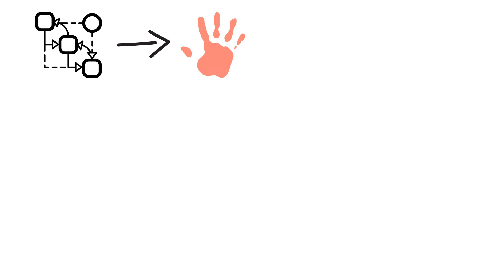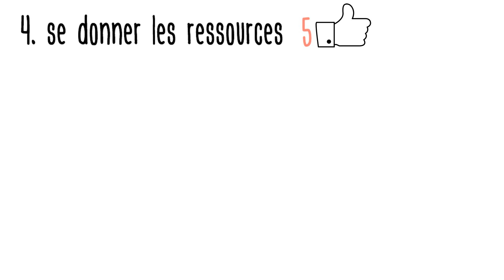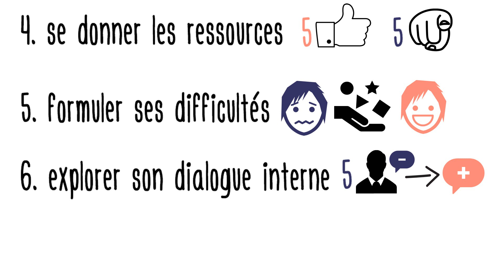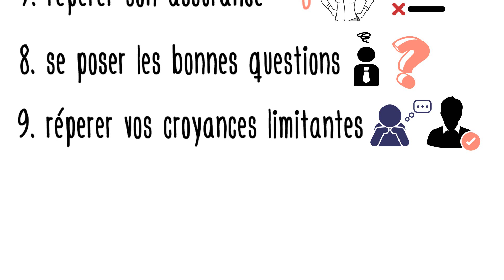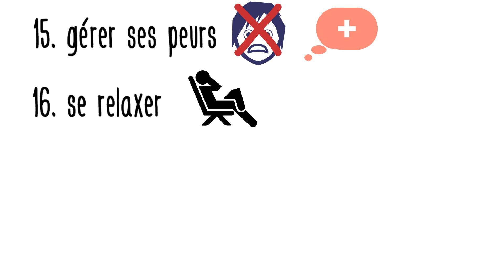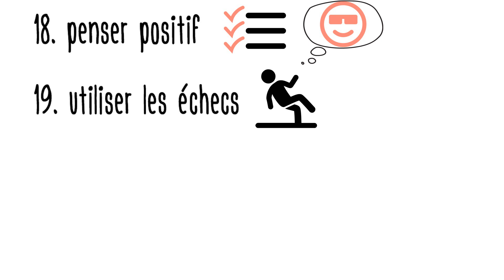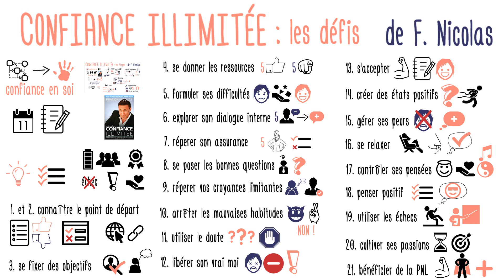21 défis pratiques pour développer la confiance en soi : Confiance Illimitée de Franck Nicolas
Etes-vous prêts à mettre en application les 21 conseils pratiques pour booster votre confiance en vous, que Franck Nicolas propose dans son  livre « Confiance Illimitée » ?

Dans la vidéo précédente YDtd0nKzCy8), vous avez appris la théorie sur la confiance en soi, avec les 5 étapes à franchir : l’analyse, la compréhension, la réaction, l’action et la plannification. Le moment est maintenant arrivé de mettre en pratique ce que vous avez appris !

Afin de vous aider, l’auteur vous propose 21 défis, un par jour, que vous pouvez relever si vous souhaiter développer l’assurance qui vous permettra d’entreprendre tous vos projets, de construire toutes vos relations, avec la certitude que vous saurez les mener où vous souhaitez.

La première chose à faire, est de choisir sa pensée positive du jour, et 3 actions que vous pouvez réaliser pour la concrétiser le long de la journée. Cela vous mettra déjà dans le bon état d’esprit.
Ensuite, chaque jour pendant 21 jours, mettez en pratique le défi proposé.

Alors, êtes vous prêts à relever ces défis ?
Allez-vous commencer dès aujourd’hui ?

Vous verrez : les résultats seront très rapide à se manifester !

Ressources disponibles